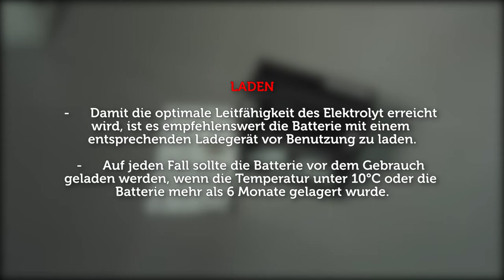rundutec® | Konventionelle Batterie richtig befüllen by GÖHRUM Fahrzeugteile GmbH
Konventionelle Batterie richtig befüllen

Hier erhalten Sie eine Schritt-für-Schritt Anleitung wie Konventionelle Starterbatterien, wie die rundutec® BLACK EDITION, befüllt werden.

rundutec® BLACK EDITION sind Motorrad-Starterbatterien in Klassischer-Technologie mit hoher Startleistung bei jedem Wetter. Die Batterien sind trocken vorgeladen und müssen nur mit dem mitgelieferten Säurepack befüllt werden.

EIN TEIL DES ERFOLGS:
- Handelstreue
- klare Sortimentspolitik

GÖHRUM Fahrzeugteile GmbH
Ulmenstr. 19
71069 Sindelfingen